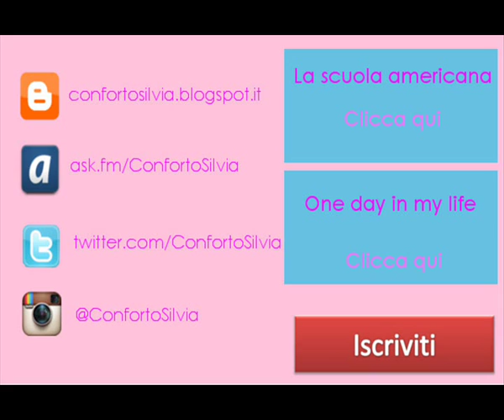Cosa metto in valigia?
In questo video vi do qualche consiglio generale su cosa mettere in valigia per partire un anno all'estero.

Ho in programma di fare altri video, quindi fatemi sapere le vostre richieste nei commenti oppure scrivere nell'apposito post sul mio blog (link sotto - Non è necessaria l'iscrizione)

Un bacione!